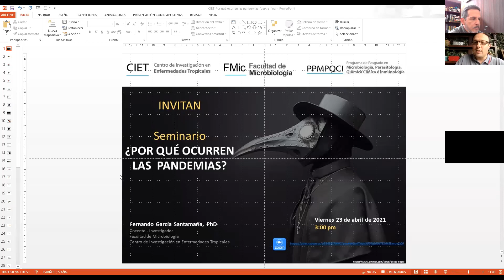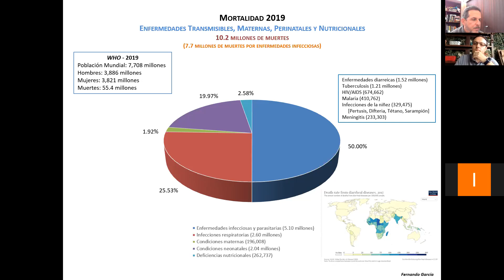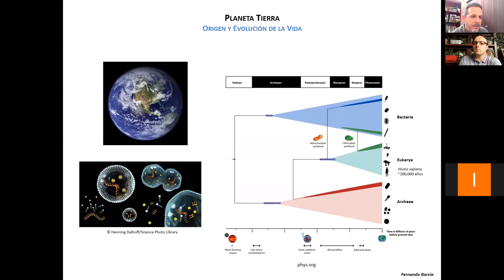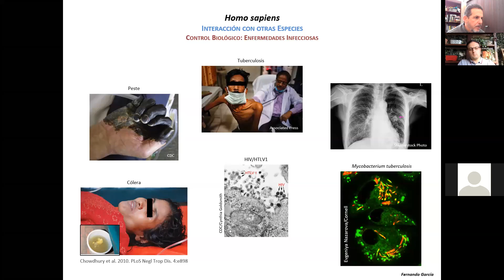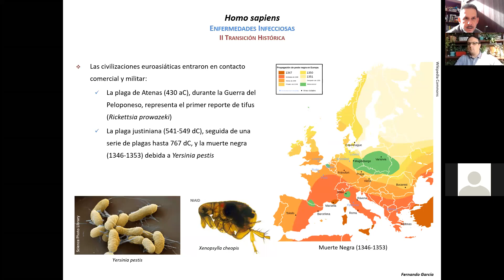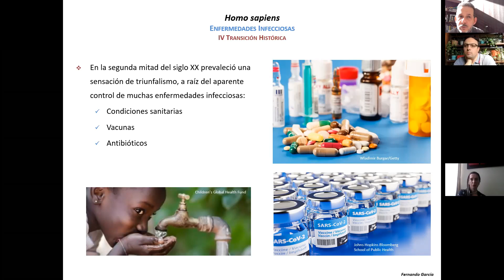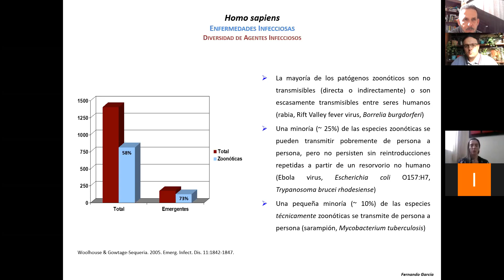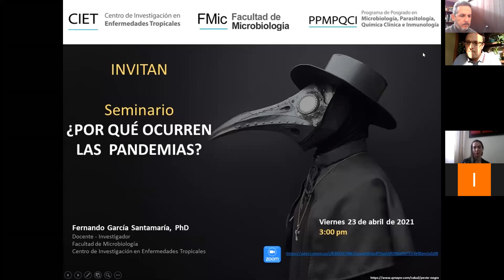¿Por qué ocurren las pandemias? - Fernando García, PhD Universidad de Costa Rica